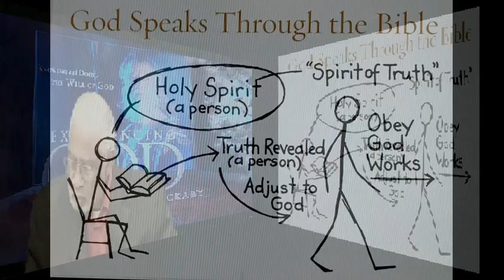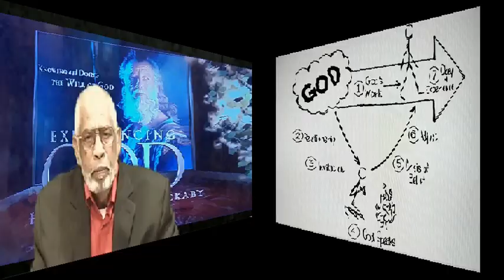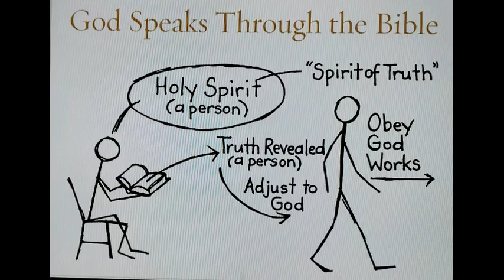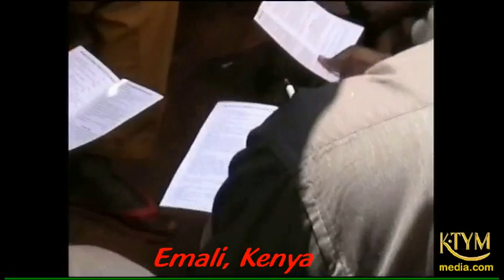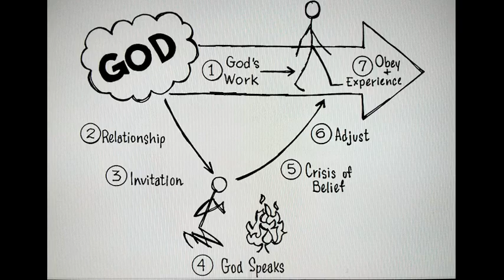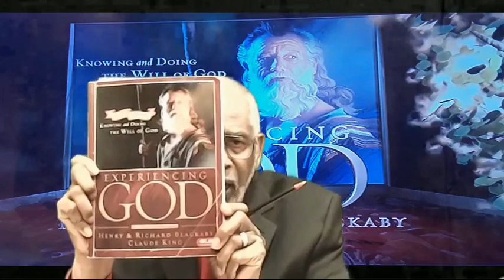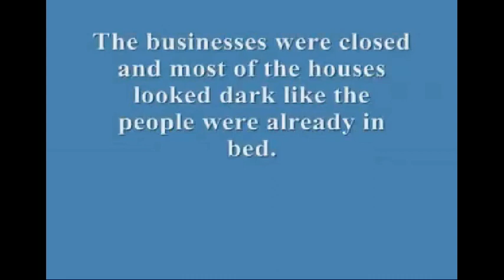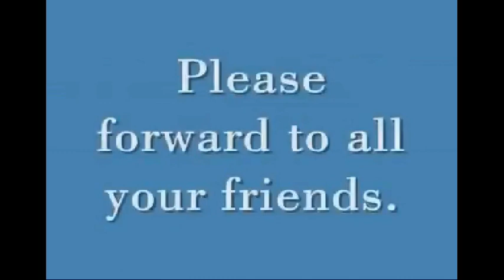EXPERIENCING GOD_Unit one_1_18_24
EXPERIENCING GOD with Rev. Thomas Blackwell
Every Thursday night at 8 PM on KTYM.MEDIA

Get more KTYM Gospel Radio!

Your one-stop station for inspiration. 24/7 Gospel Internet radio touching lives around the world. Established in 1958, KTYM Media is home to Christ-centered KTYM Gospel Internet Radio, Stax of Gold R&B Internet Radio, and full-service podcast studio: KTYM TV.